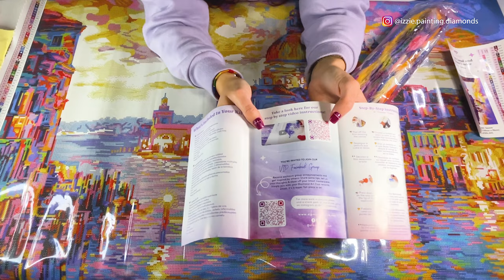Sneak Peek Diamond Art Club #66 "Grand Canal and Basilica Venice"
Hoy tenemos un Sneak Peek (o avance de nuevo cuadro) de Diamond Art Club. Haremos el unboxing de un kit titulado “Grand Canal and Basilica Venice” de Leon Devenice, un espectacular paisaje en acuarela de la preciosa ciudad de Venecia de diamante cuadrado de 105cm x 70cm.

Este cuadro estará a la venta en su página web desde el sábado 2 de marzo, así que si os ha gustado... ¡estad muy muy atent@s! Espero que este video os ayude a decidir si queréis adquirir este bonito kit.

Today we have a Sneak Peek from Diamond Art Club. We will be unboxing a kit titled "Grand Canal and Basilica Venice" by Leon Devenice, a spectacular watercolor landscape of the beautiful city of Venice in 41.3" x 27.6" square drills canvas.

I hope this video will help you decide if you want to buy this beautiful kit.